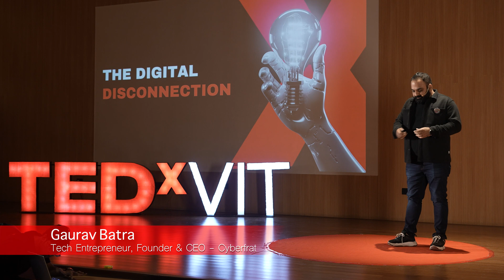The Digital Disconnection | Gaurav Batra | TEDxVIT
From AI-driven experiences to futuristic crimes, the narrative weaves personal stories, societal shifts, and glimpses into the future to emphasize the significance of understanding and embracing technology. Mr. Gaurav Batra tells the audience to overcome the Fear of Learning Out (FOLO) and advocate for an educational revolution that prepares us not just for jobs but for a life where technology is integral. Explore the potential future where technology is the air we breathe and where the choice is clear: adapt the technology or risk being left out and forgotten. Tech entrepreneur, Risk Advisor and cybersecurity professional with 15 years of direct experience. He Possesses Strong knowledge of IT-Business alignment, large scale project deployment, and organisation-wide security deployments.

Founder & CEO of CyberFrat and have experience of working with organizations i.e. Hewlett Packard Enterprise, MetLife, JP Morgan, Axis Bank, and Mondelēz international.

Has been awarded CISO of the year 2017 – 2020, Top 100 InfoSec maestros, Data security champion, India’s top 20 InfoSec influencers, and many more speakers and InfoSec level recognition including one from The Economic Times. This talk was given at a TEDx event using the TED conference format but independently organized by a local community.